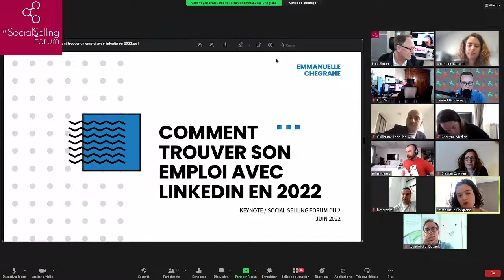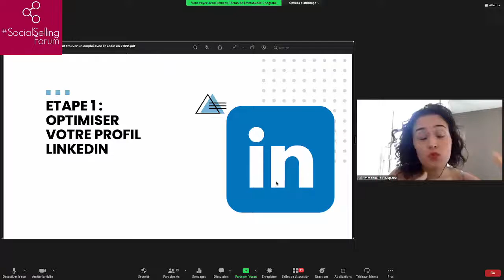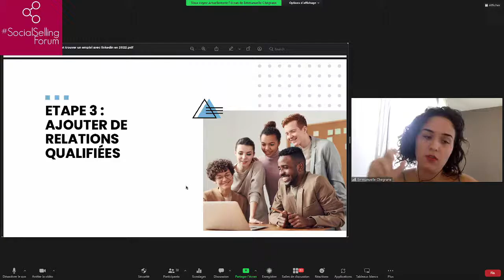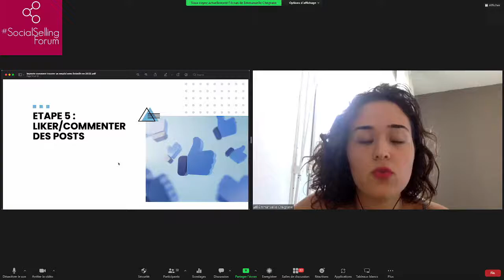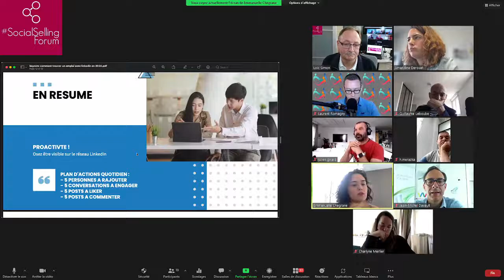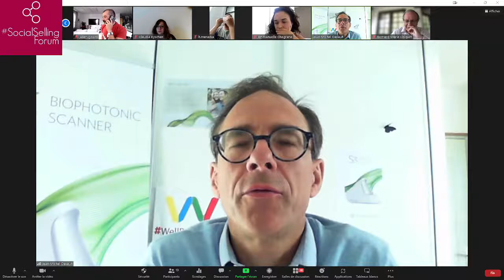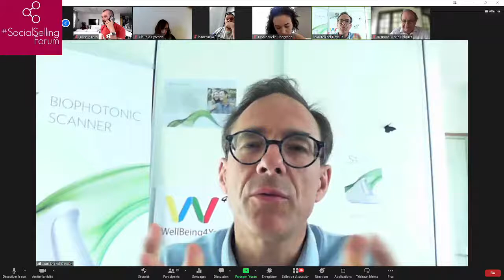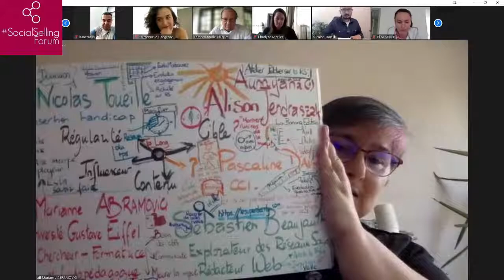2/6 - Emploi/Entrepreneuriat, la Force des Réseaux Sociaux - Conf 2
Keynote - Comment se faire recruter avec LinkedIn en 2022 - Emmanuelle Chegrane

Avec Emmanuelle Chegrane, Laurent Romagny, Maelle Morvan,
Jean-Michel Davault et VOUS !

MC Loic Simon